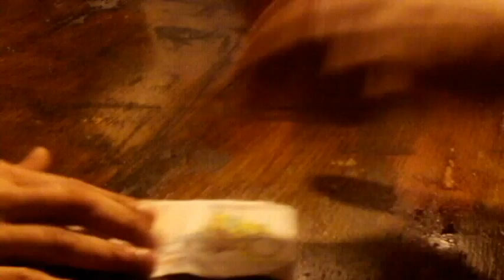But for the Thirst - They Made Monsters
They Made Monsters - Scaringly Real Music..!

Here's a true story about my extraordinary Testimony of deliverance from a demon in 2009 when I was visited by the powerful spirit of Yahushua the Messiah aka Jesus the Christ in my bedroom. I was suicidal at the time He visited me as I struggled to live through and cope with trauma I had suffered as a child. This song is in honour of my beautiful sister Juliana and all glory and thanks goes out to my heavenly Father YaHuWaH which means He who is eternal. He is the Creator of all life, and of course, thanks to the One He sent to help me, Yahushua, which means YaHuWaH is Salvation - HalleluYAH! ♥♥♥♥♥♥♥

Written and produced by They Made Monsters with John Heaton on guitar and backing vocals.